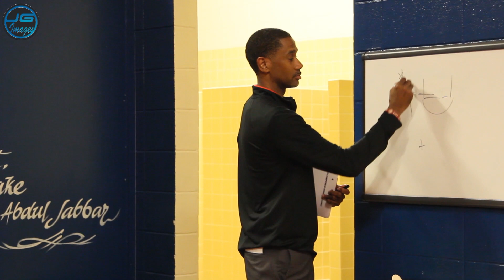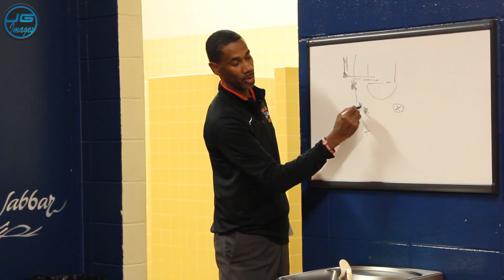Wallace Selma Patriots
Highlights from the WCCS Homecoming 2019 vs Bishop State game.